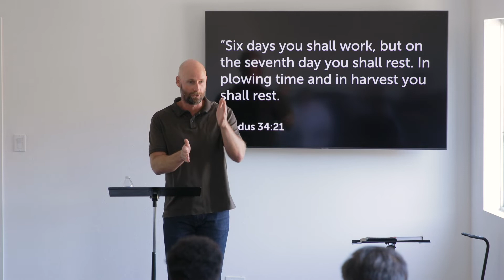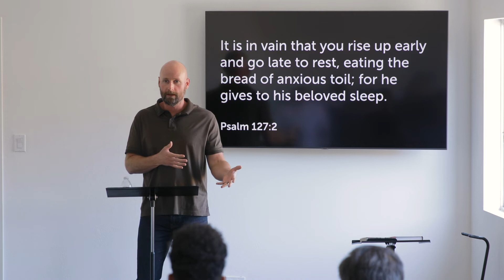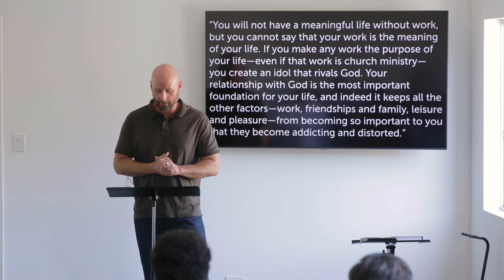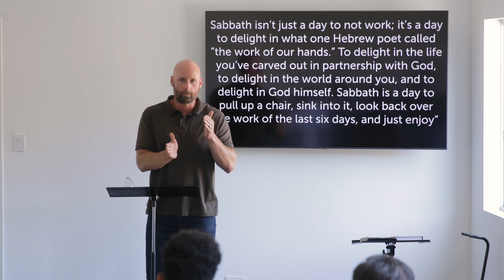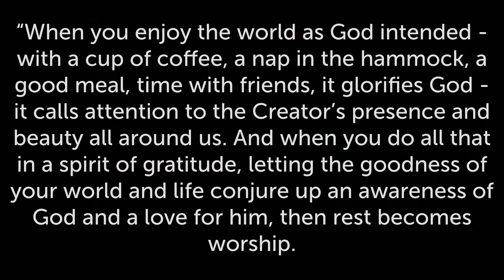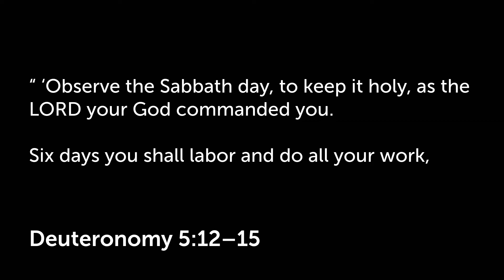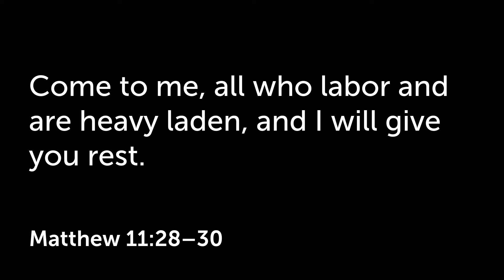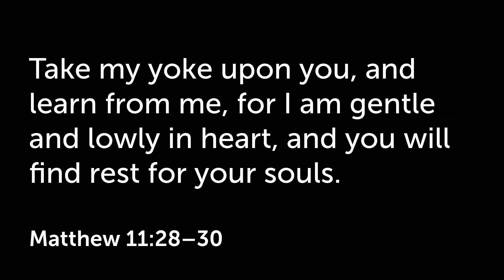WHY WORK MATTERS // PART 4